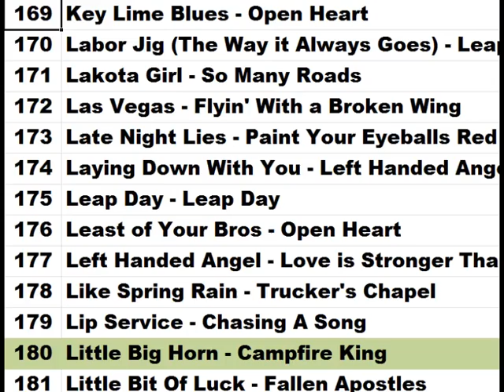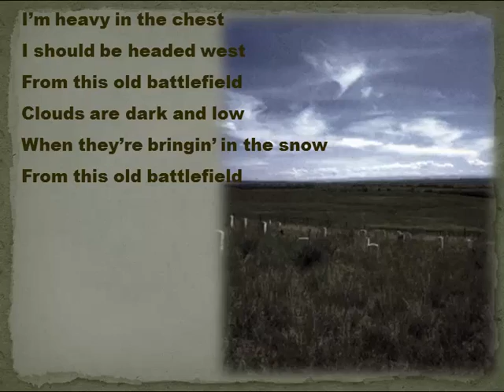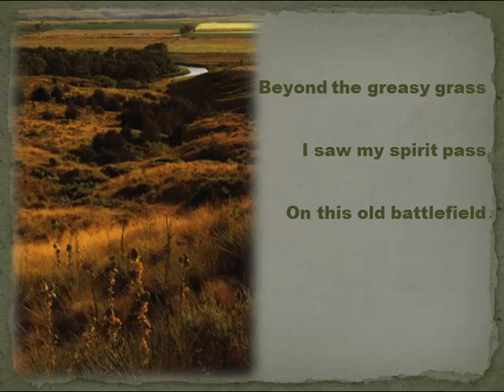Little Big Horn - Mystic Cowboys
Little Big Horn written by (Boone) Daniel Johan Johnson and performed by The Mystic Cowboys on the Campfire King album.